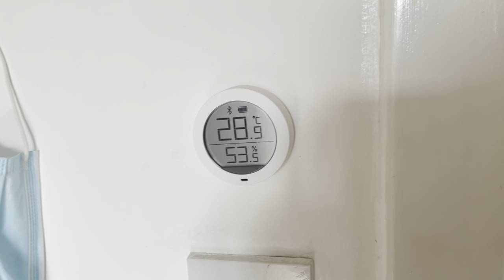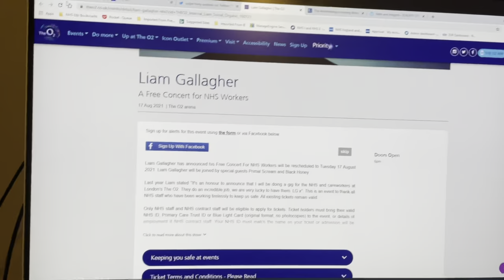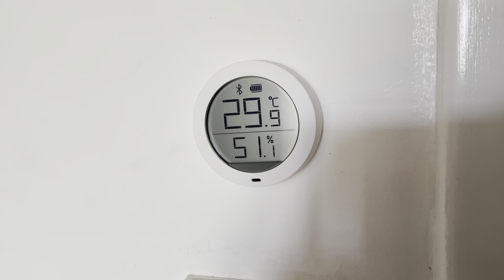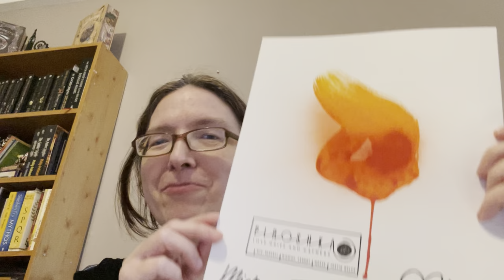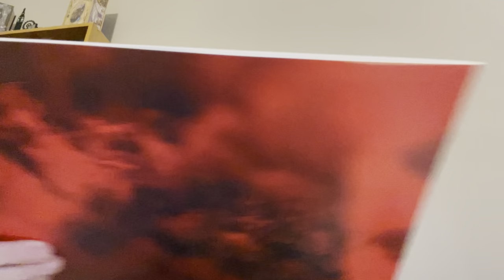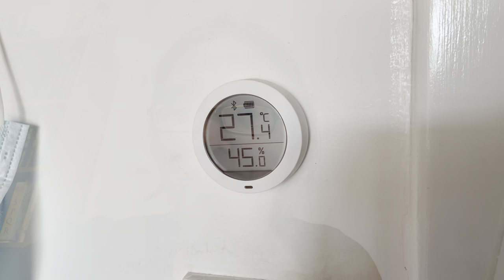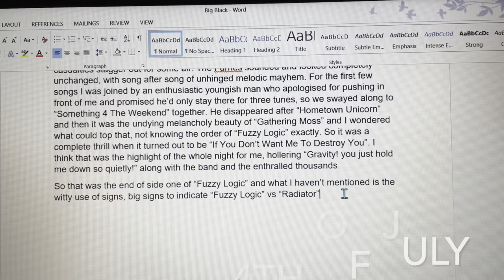Unboxings, gig ticket quests and avoiding the sun | Scruffy Storms vlog #1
Have you ever wondered about the exciting daily life of an obscure music blogger? Wonder no more! Here I am avoiding the heatwave, unboxing an O2 Surprise box and a Piroshka LP,  and trying to get tickets for Gorillaz, Liam Gallagher and Nick Cave! And yes I know I typed in the wrong date for Sunday but GOOD LORD this took ages to upload and I am not doing it again :)